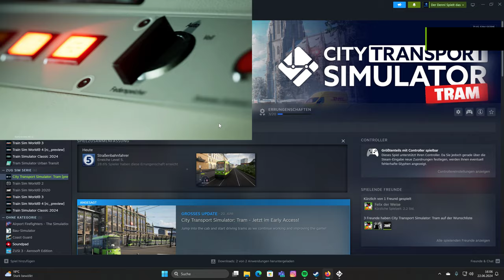City Transport Simulator Tram | Folge 3 | Betrieb ausbauen | Early Acces | Neues Projekt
Dieses Spiel macht richtig Spass.
Wir bauen unsere Linie weiter aus und ich lerne immer mehr über die Strassenbahn kennen.

Viel Spass

Transparenz :

1. Bekomme ich die DLC's gratis?

2.Werde ich von DTG bezahlt Werbung zu machen?

3. Sind meine Bewertungen über DLC noch objektiv?

4. Bin ich dazu angehalten Werbung zu machen?